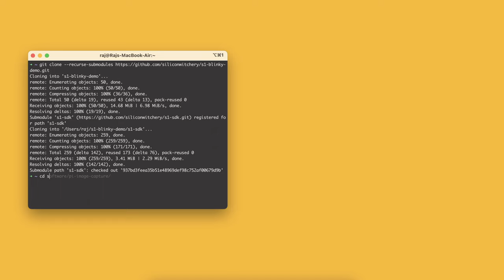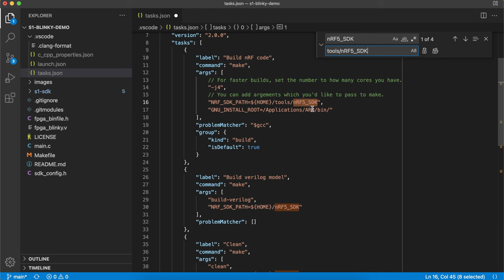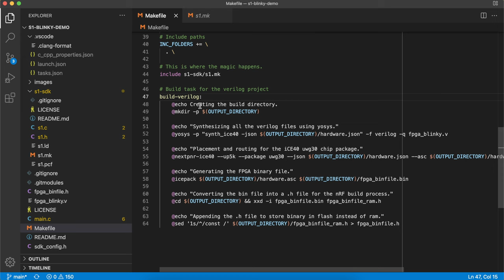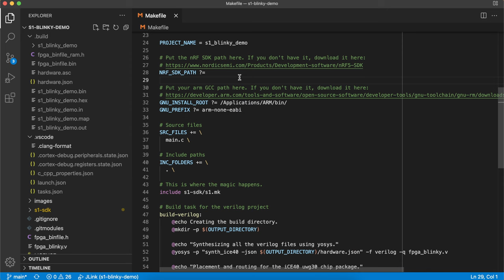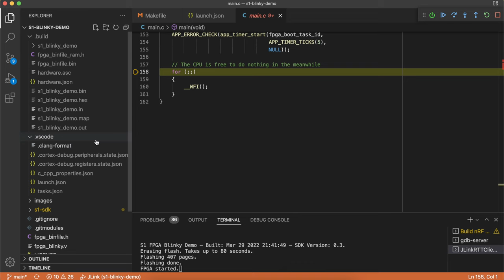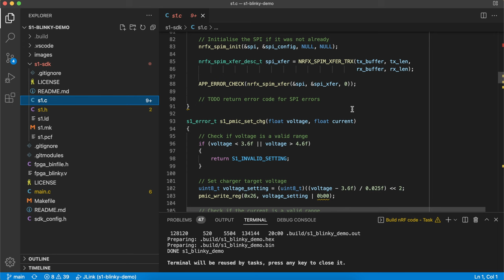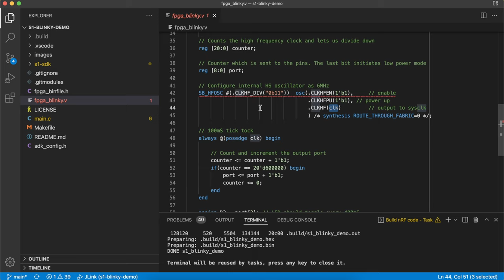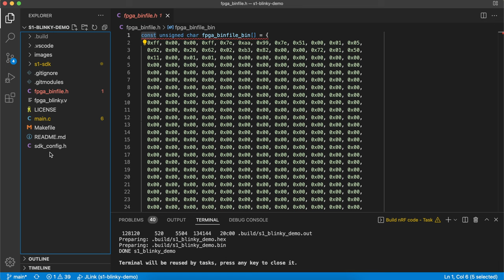S1 Blinky Tutorial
In this video, we will set up our first S1 project. Building both C and Verilog, flashing the module, and debugging using Visual Studio Code.